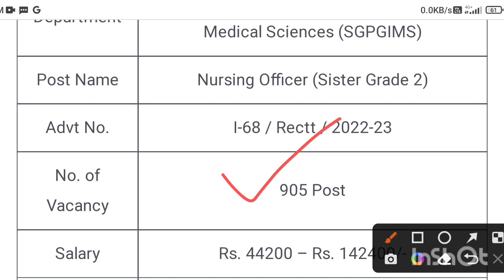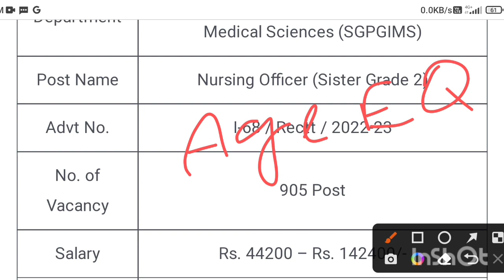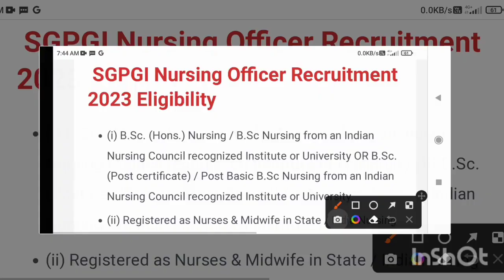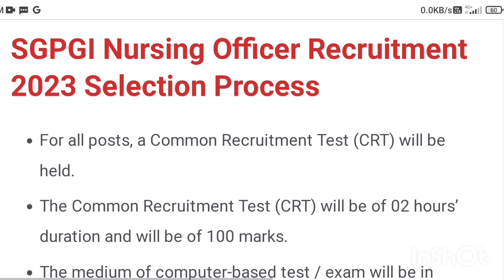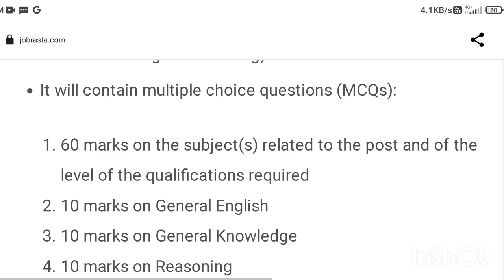BSc Nursing Recruitment 2023 Nursing Job Odisha